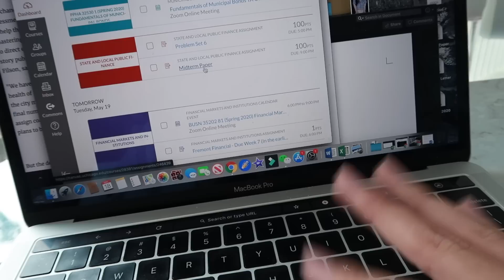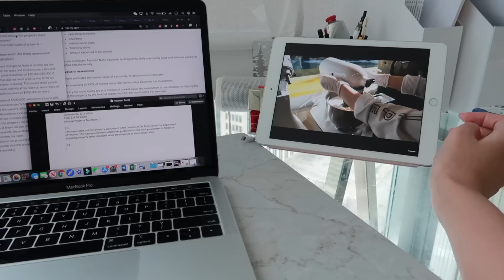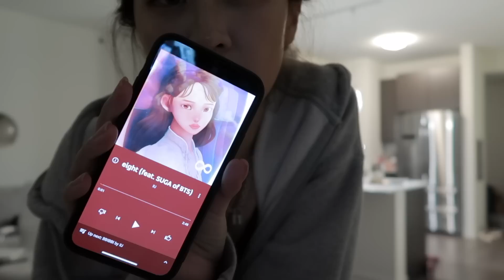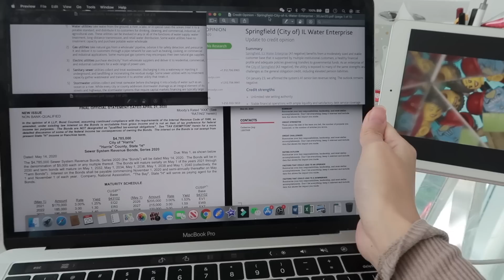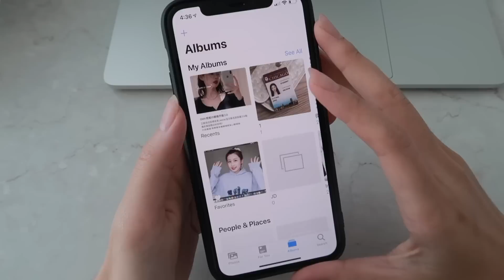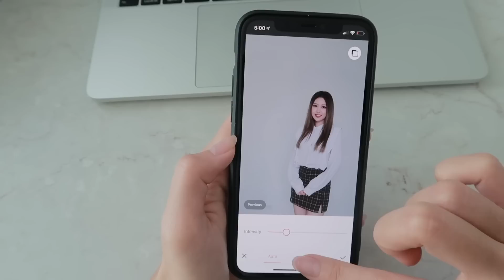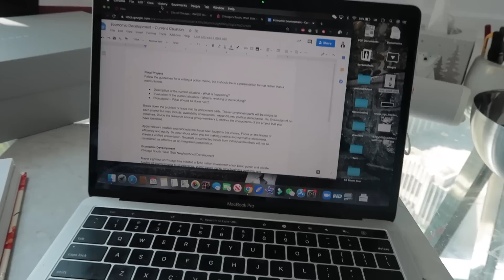5 Days in May VLOG🍓BM开箱 | 毕业照p图技巧 | 舒芙蕾pancake🍰赶上了最后一班春游🚌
你们想看的VLOG来啦
应该是我最后一支隔离期间的VLOG了
因为生活好像一直都没什么有趣的事情发生
所以素材有些平平淡淡
希望大家不会觉得无聊吧！

outfit & 💄：
may 18

may 20
灰色内衣 MUJI

黑色短裙 H&M [sold out]
花边衬衫 Aritzia [sold out]
格子短裙 Brandy Melville [暂时缺货 pacsun有的时候会有]

may 24
紫格衬衫 Brandy Melville [暂时缺货 pacsun有的时候会有]